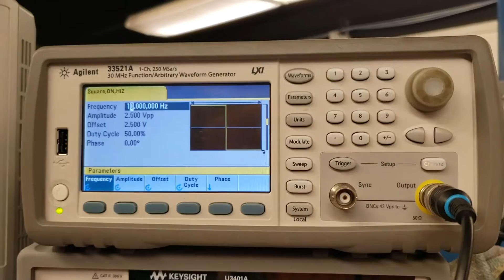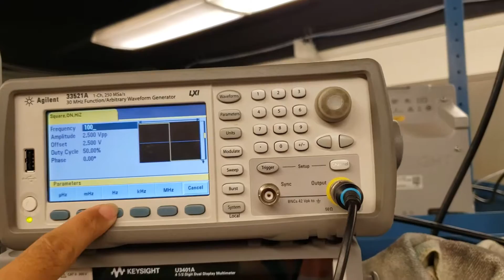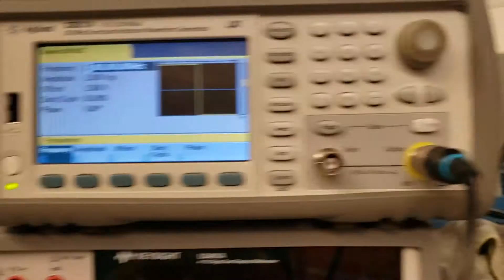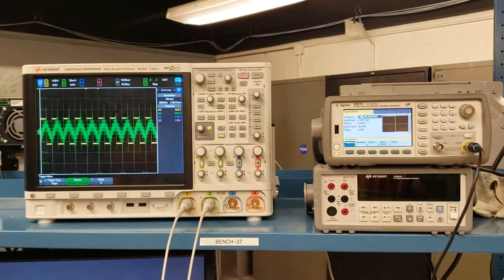ECEN 1400 LED Lilypad Light Sensor Link.mp4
ECEN 1400 LED Lilypad Light Sensor Link